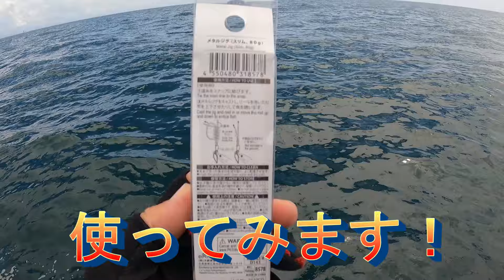【ダイソー】船からメタルジグ80gで青物狙う！ 釣り日記 vol.47 fishing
ダイソーのメタルジグ80gを使用して青物狙ったところ、ハマチの活性がよく短時間で沢山釣れました！